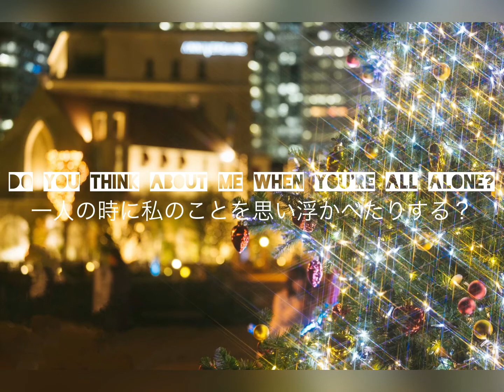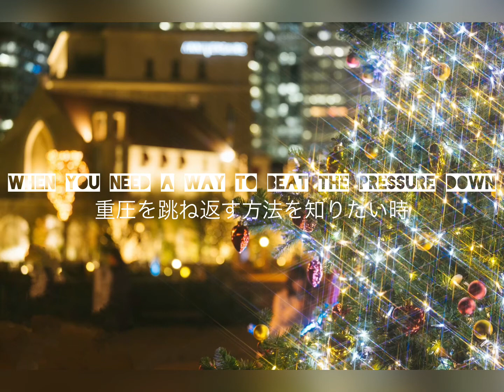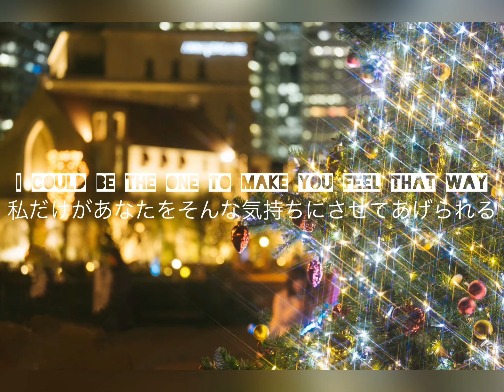Avicii vs Nicky Romero - I Could Be The One 和訳 Lyrics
Avicii vs Nicky Romero ''I Could Be The One''